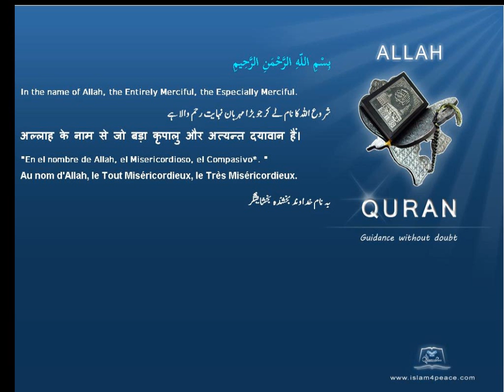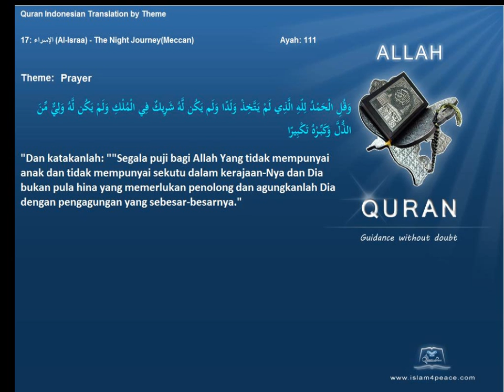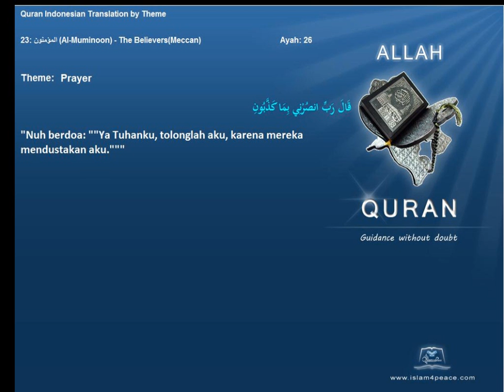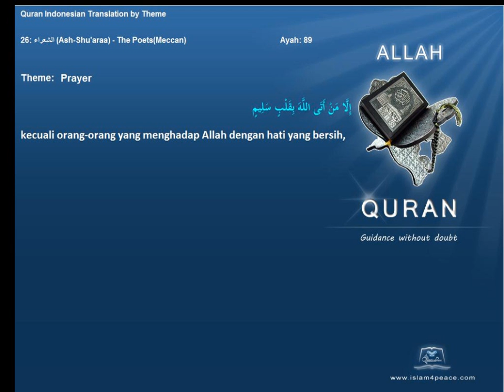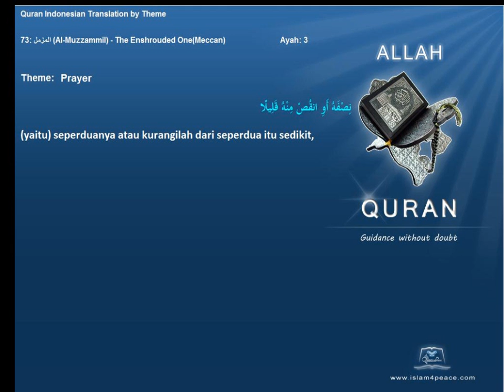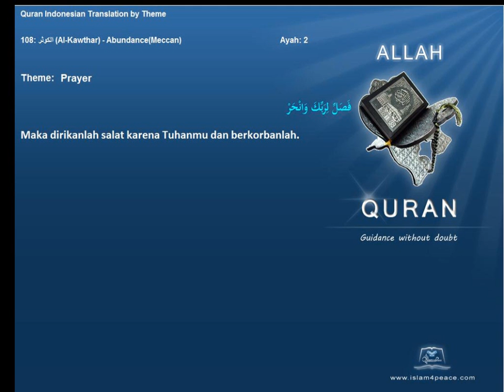Quran by Theme Indonesian Prayer Islam4Peace com